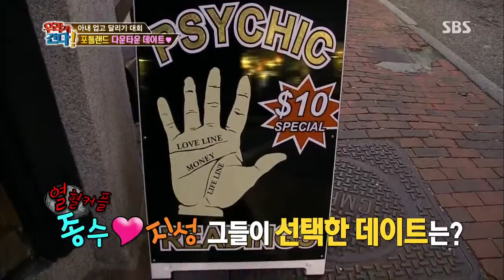월드 챌린지 우리가 간다 131111 #35(6)